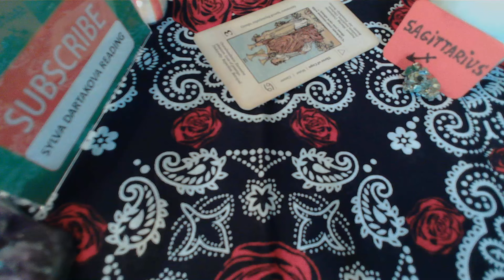SAGITTARIUS VICTORY & CELEBRATION